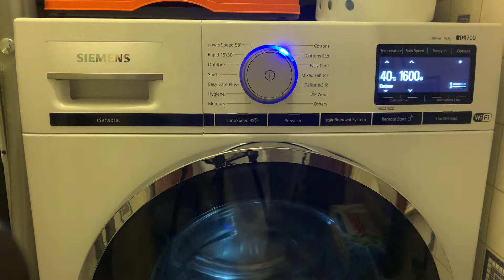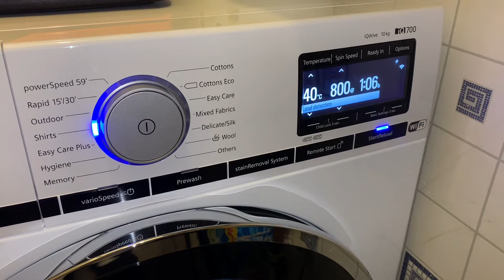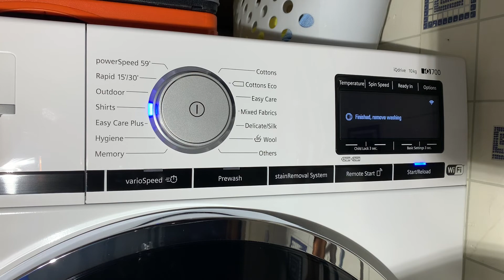Siemens WM16XGH1GB iQ700 iSensoric 10kg - Shirts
👍▶️ Also hit the notification button to be notified of all new uploads! 🛎

This weekend we have sorted out our wardrobes and have loads of shirts to freshen up.  What a perfect opportunity then to use the Shirts cycle on the Siemens.  This cycle comprises of a gentle wash, with gentler spinning rhythms compared to the standard Easy Care cycle.  It really is great, you can hang up shirts to dry on a hanger afterwards and it really does get rid of any creases.

Enjoy the video. I’ve managed to get my movie editing software working so please let me know if you enjoy this edited format. I will still publish the occasional full cycle as and when :-).

PS. I did make a small faux pas... I forgot to unbutton the shirts so they didn’t tumble as freely as they should, and impeded the tumbling action. Still, they came up beautifully!

00:12 Load and programming
01:22 Load detection
02:14 Detergent dispensing
03:46 Load adjust
05:46 Heat to 40°C
10:16 Main wash action with powerSpeed jet
18:17 Wash drain & spin
22:04 Rinse 1
24:44 Intermediate spin
27:56 Final rinse
31:03 Final spin